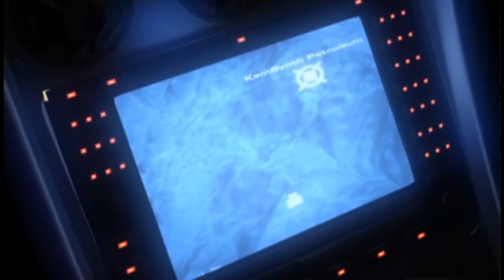PPSSPP Emulator 0.9.6.2 | Syphon Filter: Dark Mirror [1080p HD] | Sony PSP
Syphon Filter: Dark Mirror Sony PSP using PPSSPP 0.9.6.2 Emulator

Showing off gameplay of Syphon Filter: Dark Mirror for the Sony PSP using the PPSSPP Sony Playstation Portable (PSP) emulator for Windows (version 0.9.6.2).  With PPSSPP you can play most of your favorite PSP games, such as God of War: Chains of Olympus, God of War: Ghost of Sparta, Daxter, Grand Theft Auto: Chinatown Wars, Patapon 3, Ratchet & Clank: Size Matters, Dissidia 012 Dueodecim Final Fantasy, Metal Gear Solid: Peace Walker, Kingdom Hearts: Birth By Sleep, Mega Man Maverick Hunter X, Burnout Legends, Ridge Racer, and lots lots more!